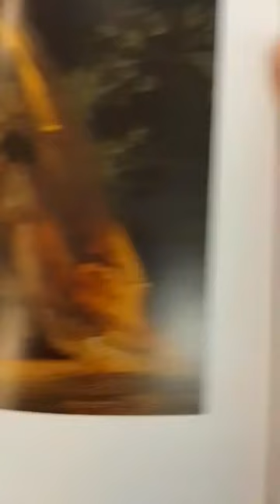painting by Franz Xaver Winterhalter : L'impe'ratrice Euge'nie de Montijo